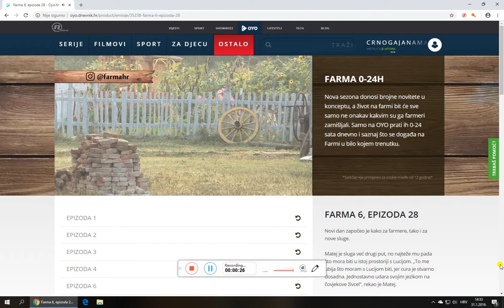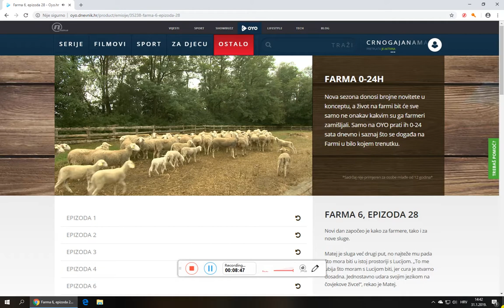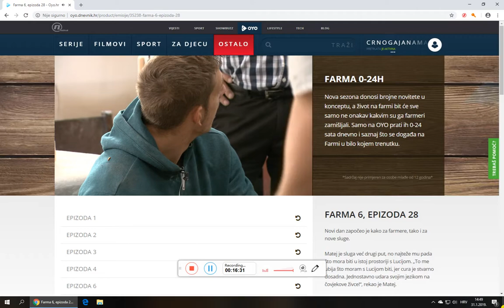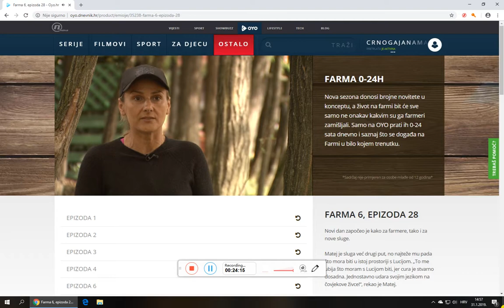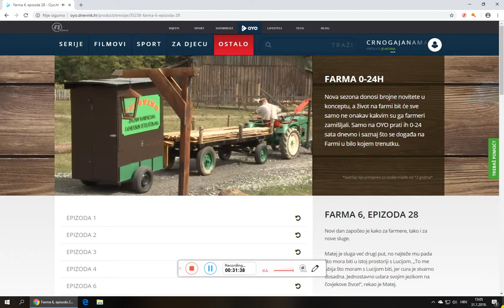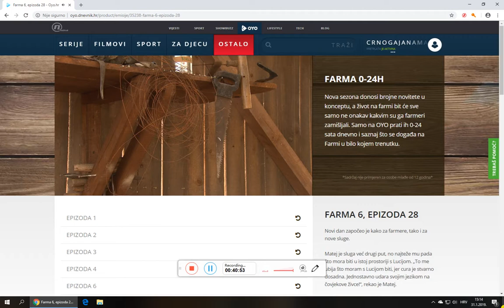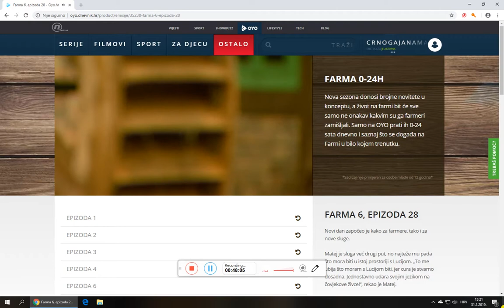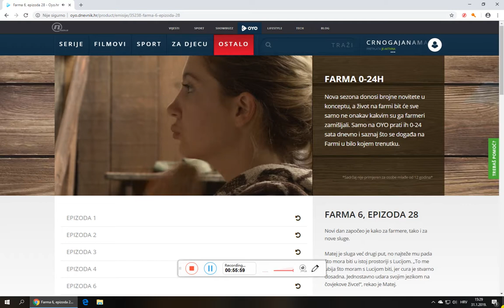Farma 6 Epizoda 28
Novi dan započeo je kako za farmere, tako i za nove sluge.

Matej je sluga već drugi put, no najteže mu pada što mora biti u istoj prostoriji s Lucijom. „To me ubija što moram s Lucijom biti, jer cura je stvarno dosadna. Jednostavno udara svojim jezikom na čovjekove živce!“, rekao je Matej.

Iako je govorila da želi rođendan proslaviti na farmi, čini se kako se Lucija ipak predomislila. „Rođendan bih rađe dočekala vani s ljudima koji me vole, a ne s kojima me ne vole.“, kazala je, no Ozren ju je vrlo brzo prekinuo: „Sorry, dan mi je krasan i ne da mi se slušati!“.